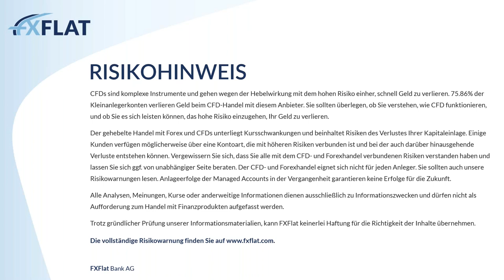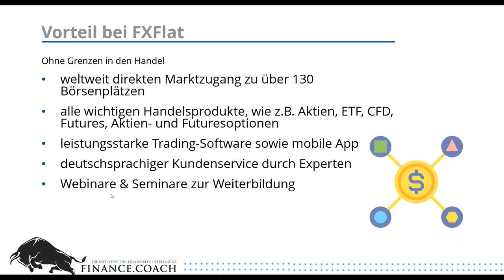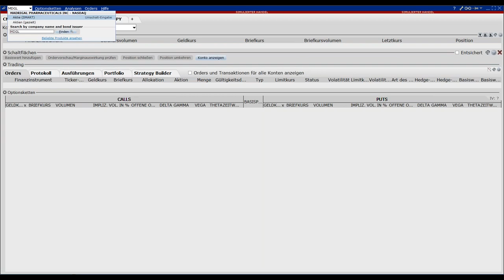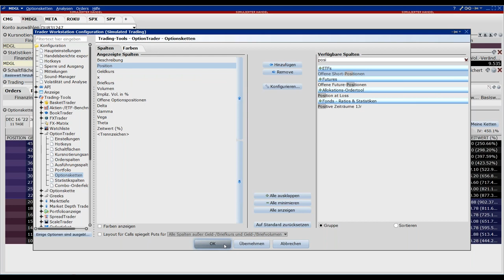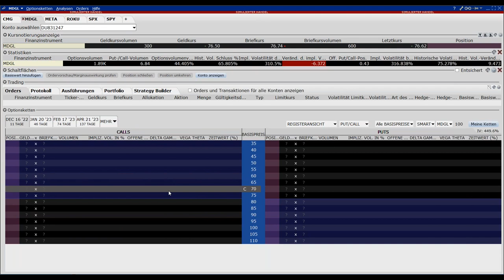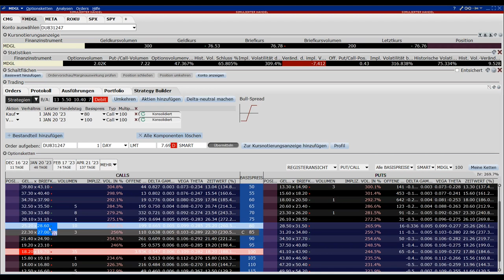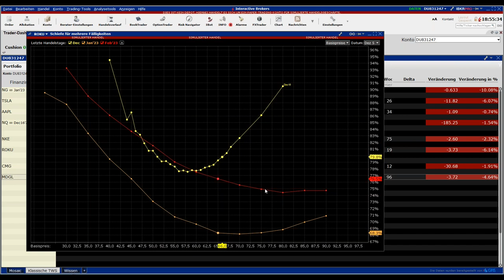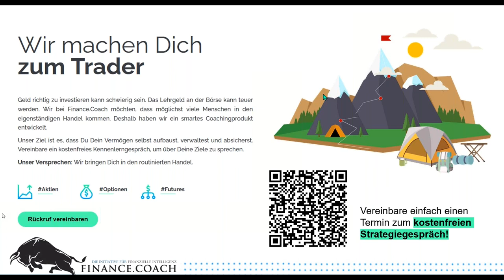Finance.Coach - Brokersoftware bedienen & wichtige Kennzahlen anzeigen 05.12.2022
Im vierten Webinar der Webinarreihe mit Pascal Saugy von Finance.Coach zeigt Ihnen der Referent, warum FXFlat ein guter Broker für Optionshandel ist. So finden Sie in der Handelssoftware die wichtigen Parameter wie Optionsketten, Griechen und Volatilitätskurven.

- Vorteile bei FXFlat (Zugang zu den wichtigen Märkten, Börsenzugang)
- Software von FXFlat: Wo findet man die Optionen & Griechen
- Wo findet man die Volakurven in der Software
- Berechnungsbeispiel z.B. Theta
- So kann Sie Finance.Coach auf Ihrem Weg unterstützen
- ggf. Q/A Möglichkeit

Pascal Saugy handelt seit seinem 16. Lebensjahr an der Börse und seit inzwischen über 10 Jahren mit börslichen Derivaten wie Optionen und Futures. In persönlichen Coachings und dem Finance.Coach Masters Club zeigt er den Teilnehmern den richtigen Umgang mit der Handelsplattform und dem Stillhaltergeschäft von Optionen.